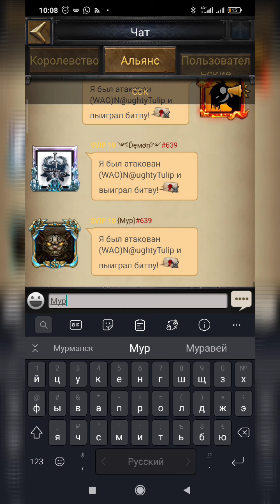Clash of Kings KD 639 Хейтеры вам посвящается